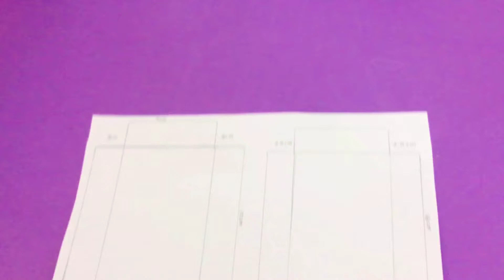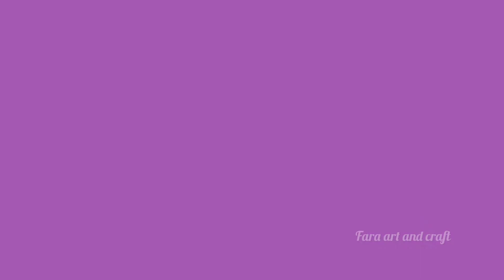[Paper diy] making iPhone 15 squishy / paper craft / asmr / paper tutorial